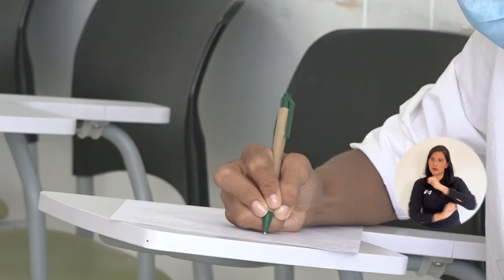¡A transformar sus vidas! 270 beneficiarios de Talento Magdalena fueron admitidos en UNIMAGDALENA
Luego de surtirse el proceso de orientación profesional y vocacional, selección y admisión para los beneficiarios de Talento Magdalena, 270 bachilleres fueron admitidos en 31 programas de la Universidad del Magdalena para el primer semestre de 2022. Los jóvenes se encuentran en nivelación de asignaturas para fortalecer su rendimiento académico mientras inician clases el 14 de febrero.